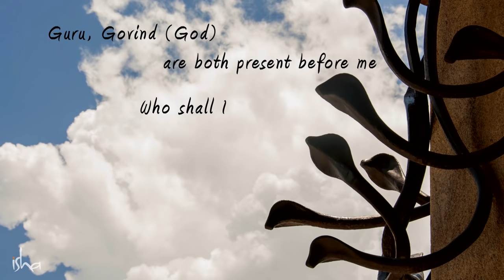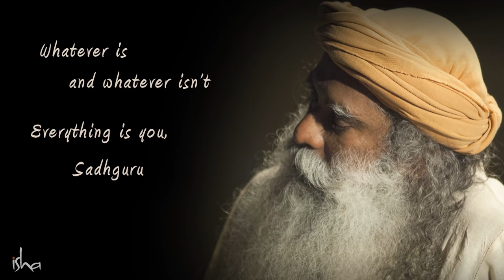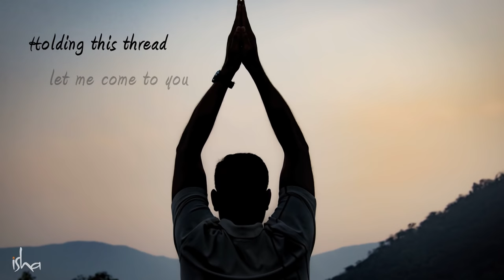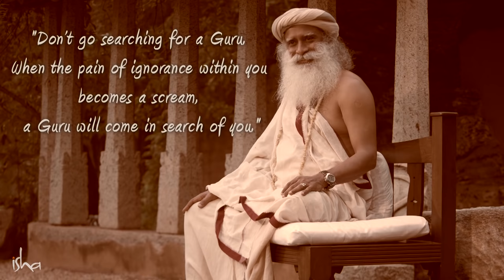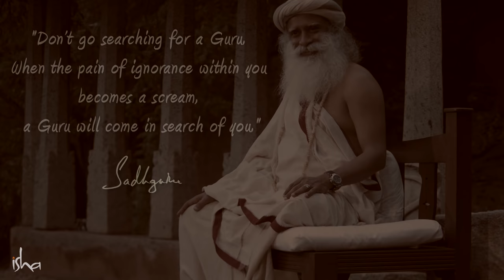Maat Pita Tum Mere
"Maat Pita", an offering from Sounds of Isha for Guru Purnima

For most human beings, their relationships with others are one of the fundamental aspects of their life's experience. Among the most intimate relationships we hold – at least as children – is with our parents, in whom we had such absolute trust that we fell asleep in their hands. Growing up, many more intimate relationships may have blossomed in our lives. However, the most intimate relationship we can hold is with one's Guru, who can touch our lives in ways beyond our understanding. The Guru's presence is undeniable, and at the same time, unfathomable.
Sadhguru says a Guru is not a person, but a possibility. He explains that though access to the physical presence of the Guru may be limited, anyone who truly longs can access the possibility. Once this possibility begins to manifest in our lives, there is no one direction to go, He is available everywhere – in every breath – in everything - Sab Kuch Tum Ho Sadhguru. ‪#‎GuruPurnima‬ Sounds of Isha